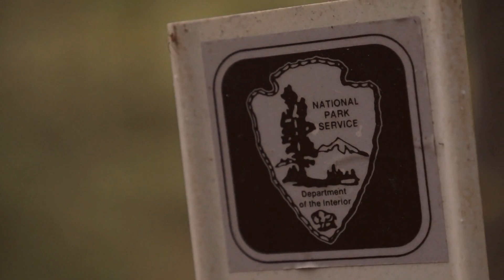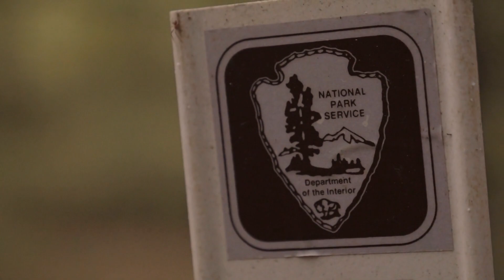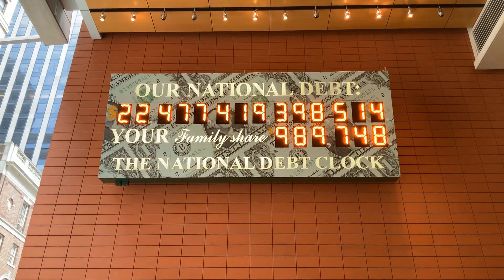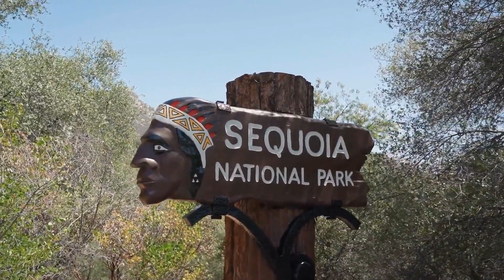Emerald Echoes: The Timeless Tapestry of National Parks Deep & Relaxing Meditation Piano Music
Venture into the heart of "National Parks Deep & Relaxing Meditation Piano Music," a composition that transports listeners across terrains, timelines, and the treasured sanctuaries of nature. This masterful symphony encapsulates the vastness, beauty, and soul-soothing serenity of national parks, crafting an auditory experience as rich and profound as the landscapes themselves.

From the very first note, there's a sense of awakening, reminiscent of a sunrise spilling its golden hues over the rugged peaks of the Rockies or the misty valleys of the Great Smoky Mountains. Each piano chord seems to stretch infinitely, mirroring the vast horizons, dense forests, and the untouched wilds that national parks safeguard.

As the melody deepens, it takes listeners on a journey through the dense canopy of rainforests, where every droplet, every rustling leaf, and the distant call of a bird find representation in the harmonious interplay of keys. One can almost feel the cool shade, the dappled sunlight, and the ancient wisdom of centuries-old trees.

0:00:00 a magnificent view of the mountains at sequoia national park
0:00:09 japanese man putting seasoning to the soup
0:00:19 time lapse of white clouds above a rock formation
0:00:42 view of autumn landscape
0:01:11 panning shot of zabriskie point
0:01:23 rocky mountain range
0:01:34 aerial view of a beautiful purling brook falls
0:01:51 moss on an old tree trunk
0:02:02 tall trees at a national park
0:02:14 rock formations by the shore
0:02:24 the park of reformation on a gloomy day
0:02:53 people walking in the city park
0:03:08 pelicans in the wild
0:03:26 man burning a palo santo stick
0:03:44 tilt shot of general sherman
0:04:01 high angle shot of flowing river
0:05:46 man in a waterfall
0:05:59 a fire expert looking at a controlled fire
0:06:10 a festival of hot air balloons
0:06:19 a flowing river in the middle of the forest
0:06:52 rock formations by the shore
0:07:01 a wild boar feeding on grass
0:07:18 a wallaby in the forest
0:07:23 people sitting on a sailing boat with a beautiful scenery
0:07:40 national park service sticker
0:08:05 greater kudu african antelope
0:08:21 men doing a controlled burn at a national park
0:08:32 people walking in a park
0:08:52 flowers blooming in the park
0:09:08 close up of huge tree trunks
0:09:20 a model of a tyrannosaurus rex
0:09:39 panning shot of waterton lake
0:10:05 beauty of nature
0:10:18 cars crossing through an intersection road
0:10:39 a sailing boat with a beautiful view
0:10:57 a monument in the park with flags of turkey
0:11:27 sunrise at national park
0:11:54 a view from above of a beautiful shoreline with waves breaking
0:12:55 clear water in the forest
0:13:30 tall waterfall
0:13:51 people walking on a pathway going up to the mountain
0:14:02 people enjoying the day at hyde park in london
0:14:13 a man making a campfire using dried tree woods
0:14:33 misty morning in wet heathland
0:14:54 a deer grazing at sequoia national park
0:15:03 drone footage of the national center for civil and human rights
0:15:17 traffic lights controlling traffic in an intersecting road
0:15:34 a pair of kangaroos
0:15:38 scenic view of a river in the middle of the forest
0:15:58 election flags paraphernalia sways by the wind blow
0:16:06 the panperduto dam
0:17:06 drone footage of mountain ranges on death valley
0:17:21 close up shot of national debt clock
0:17:41 a man carrying gear walking away from a controlled fire
0:17:51 time lapse video of moving of clouds
0:18:01 a alligator in the water
0:18:18 a cargo train in the desert
0:18:34 drone video of koli national park in finland
0:18:47 drone flying from a city park
0:19:08 wild flowers and tall grass growing in the park
0:19:25 a crocodile in the zoo
0:19:46 time lapse of white clouds at a desert
0:19:57 an ant crawling on a tree bark
0:20:05 nature sunshine forest trees
0:20:25 person in black and white sneakers sitting on brown rock near blue sea
0:20:34 man showing an approve sign to another driveer
0:20:51 drone footage of a snowy mountain valley
0:21:04 a sunny day at tunnel rock
0:21:15 people flowers garden park
0:21:29 rock formations by the shore
0:21:34 a car passing by a forest with tall trees
0:21:47 drone footage of a river
0:22:00 people enjoying their day in a park
0:22:21 push in shot of the sequoia national park sign
0:22:37 a hillside with dense vegetation at sequoia national park
0:22:49 a family picnic at the park
0:23:09 hyper lapse of zocalo on the day of the dead
0:23:29 duck swimming on a lake
0:23:38 drone footage of landscape scenery
0:23:48 alligators resting
0:24:10 a wild boar walking
0:24:32 a river surrounded by lush vegetation
0:24:43 flower bearing plants blooming in a ark